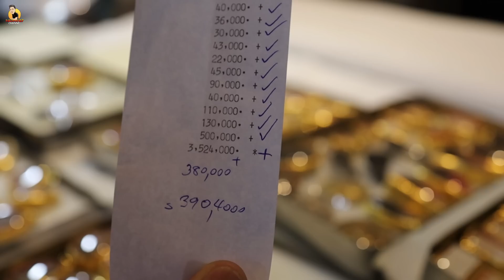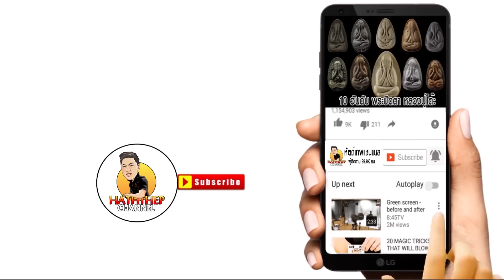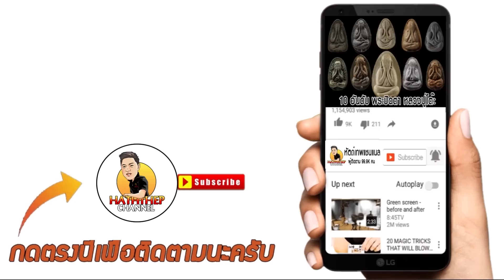บุกรังใหญ ต้องมีเงินกี่ล้านถึงจะพอ!? (ตามหาพระแท้ EP:40)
บุกรังใหญ ต้องมีเงินกี่ล้านถึงจะพอ!?

1.เช่าบูชา 🙏

2.แลกเปลี่ยน-ขาย 🔃

3.ออกใบการันตี-มีรับประกัน🎑

4.ให้คำแนะนำ-พร้อมคำปรึกษา 🤝

5.ข้อมูลแน่น-พร้อมแบ่งปันความรู้ 👍

1.YouTube ช่อง​ : เอ็ม​ หัตถ์​เทพ​ FC
2.Fanpage ชื่อ : เอ็ม​ หัตถ์​เทพ​ FC
3.ร้านพระเครื่องเอ็ม​หัตถ์​เทพ